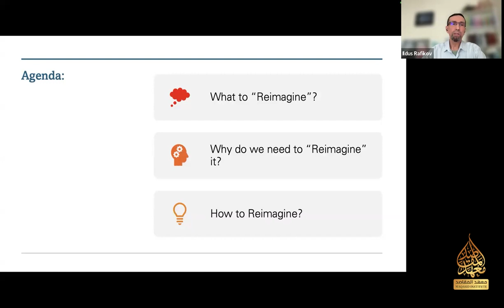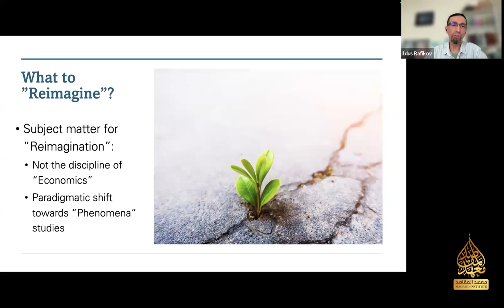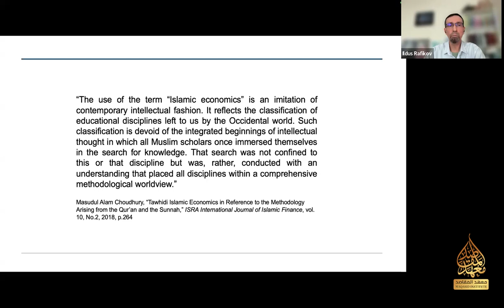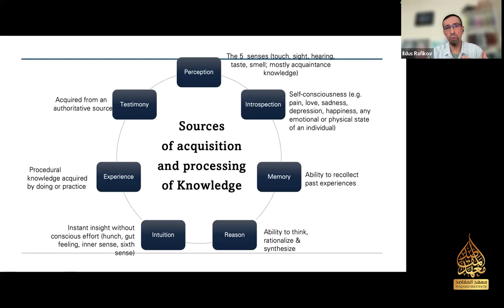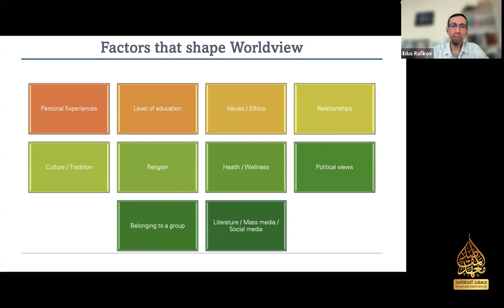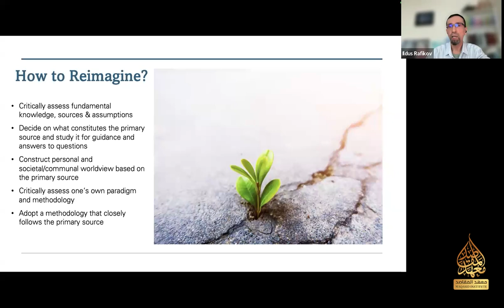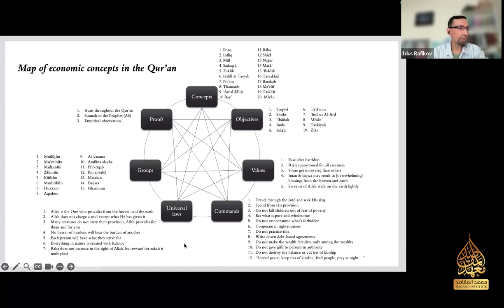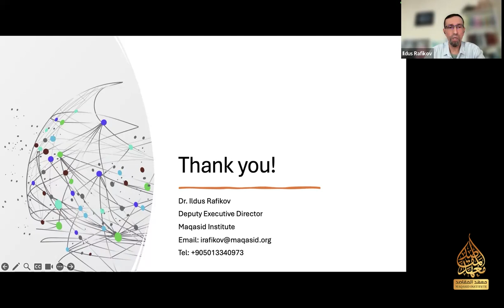Re-imagining the Study of Economic Phenomena | Maqasid Institute Research Forum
Join Dr. Ildus Rafikov, Vice President – Research at the Maqasid Institute, for an insightful session on "Re-imagining the Study of Economic Phenomena." This research forum delves into how the principles of the Qur’an and Sunnah can provide a robust framework for understanding economic phenomena through the Maqasid methodology.

In this video, you will learn:

-The significance of a revelation-centered, transdisciplinary approach in economic studies.
-How principles of purposefulness, connectivity, and holism can reshape our understanding of economics.
-Key insights and discussions from leading researchers at the Maqasid Institute.

Don't miss this opportunity to gain a fresh perspective on economic studies and engage with thought leaders in the field.

Read the full article by Dr. Ildus Rafikov on the Maqasid Institute's

🕒 Time: 3 PM Mecca/Istanbul time